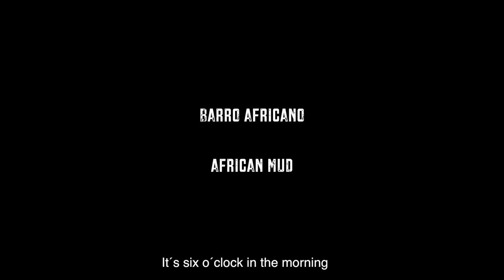BMW GS - ADVENTURE en África con la lluvia y el barro | En moto por África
BMW GS - Adventure en África, luchando contra la lluvia y el barro de las carreteras africanas y los problemas con la moto. Un nuevo inconveniente que se puede sufrir en una vuelta al mundo en moto.

A partir de este momento hay dos formatos, un VLOG contando cosas del día a día, y el formato habitual de etapas por CAPÍTULOS

VLOG. Vídeos durante Etapa 7

2015
VLOG. Entre Etapa 7 y 8

2016
Etapa 9. Kenia y Uganda

A partir de este momento VLOGS y CAPÍTULOS son lo mismo. Todo se llama VLOG

Etapa 10. De Nueva York a San Diego

Entre Etapa 11 y 12. De Tijuana a Alaska

Etapa 12. De Alaska a Oklahoma

2018
Etapa 12+1. De Miami a Cuba

Etapa 14. De España a Kirguistán